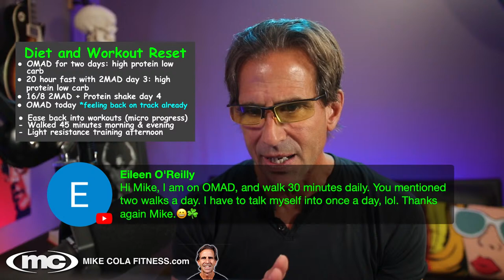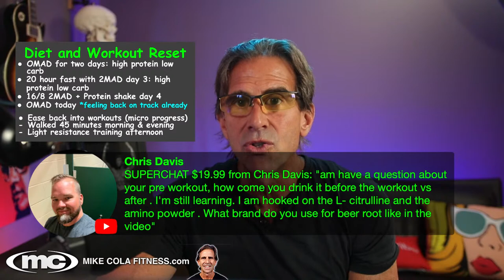From Pasta Paradise to Fitness Focus: Resetting After Italy!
Join me for a livestream on 6/11 at 12:00 PM ET as I share my journey of reclaiming my healthy lifestyle after an incredible Italian food adventure!

As a fitness professional, I recently embarked on an amazing trip to Italy where I fully embraced the delicious culinary experiences. From indulging in delectable pasta dishes to savoring heavenly gelato, I truly allowed myself to immerse in the Italian food culture.

Now, I invite you to join me as I navigate my way back to a healthier lifestyle. I'll discuss the challenges and triumphs I encountered while indulging in Italian delicacies and share how I'm reclaiming my wellness after this unforgettable food adventure.

From resetting my eating habits to finding motivation in my workouts, I'll reveal the strategies and insights that have helped me regain balance and reestablish a healthy routine. This is a journey of self-discovery, growth, and transformation.

Don't miss out on this insightful livestream where I'll provide practical tips, share personal experiences, and inspire you to reclaim your own healthy lifestyle. Together, let's embark on this path of wellness and rediscover the power of balance.

Mark your calendars for 6/11 at 12:00 PM ET, and join me live for an engaging discussion on reclaiming our healthy lifestyle after an incredible Italian food adventure!

Best - Mike Cola

🔵  𝘾𝙊𝘼𝘾𝙃𝙄𝙉𝙂  🔵

👍 You can work with Mike Cola online to lose weight, build muscle and improve your health.

60-minute Individualized Health and Fitness Consulting with Mike Cola.

Lose Up to 20 Pounds in Four Weeks with my: 4-Week Low Carb Intermittent Fasting Course

30 Day Online Wellness and Fitness Coaching with Mike Cola